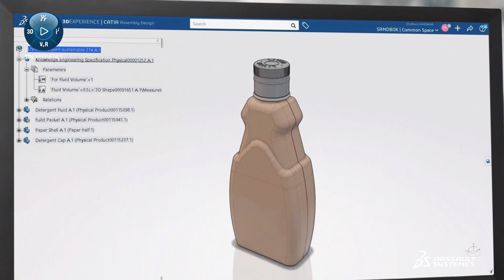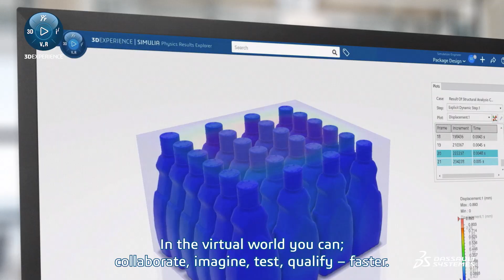A Winning Sustainable Packaging Strategy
Pressured to deliver a sustainable packaging strategy that is also profitable?  Using virtual twin technology from the 3DEXPERIENCE platform enables you to conceptualize, design, test and manufacture packaging faster and more economically than ever before.  to learn how!